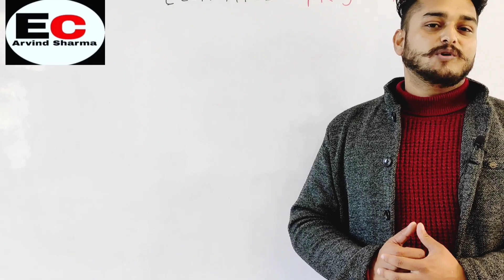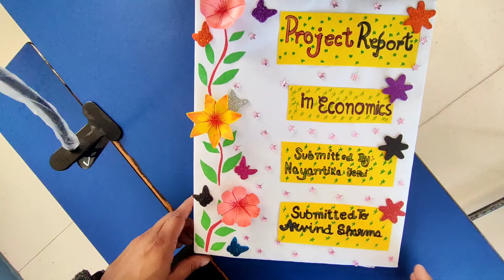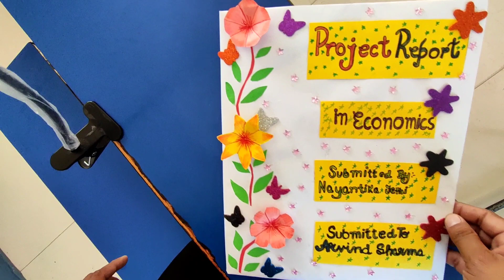Economics project work viva 2021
About this video :- Economics project work viva 2021
Related Topics | Related Contents
 practical exam class 12th economics viva viva
 viva: economics practical exam class12 live practice
important questions for practical exam
what are the questions asked in project viva
what questions can be asked in viva
class 12 economics viva
project viva questions
economics viva
practical exam class 12
economics viva: practical exam class 12 /external
questions for viva class 12 economics
important questions of indian economy class 12 m a economics viva voce questions
viva questions on government budget class 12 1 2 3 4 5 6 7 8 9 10 next
m a economics viva voce questions
viva questions for commerce class 12
practical exam class 12th
economics viva
Economics viva on GST
Important questions of Gst for economics viva
viva
 economics viva: practical exam class 12 /external,questions for viva class 12 economics
 Economics viva
 important questions economics viva
important questions for viva economics 12
important questions of economics class 12
class 12 economics viva important questions
march 2021 practical viva question economics
viva questions economics march 2021
economics viva practical questions class 12 march 2020
practical viva questions economics
economics vivaeconomics viva: practical exam class 12 /external
eco viva class 12
____________________________________________________#Latest viva by sk
expected​ questions
Economics​ Viva
important​ questions for practical exam Viva​ for Commerce
Viva​ for accounts
business​ studies viva
economics​ with Arvind Sharma
viva​ class 12th Commerce
Economics​ class 12th
economics​ practical tricks